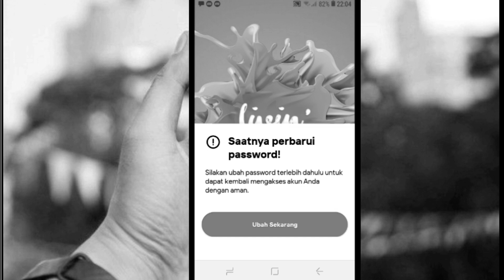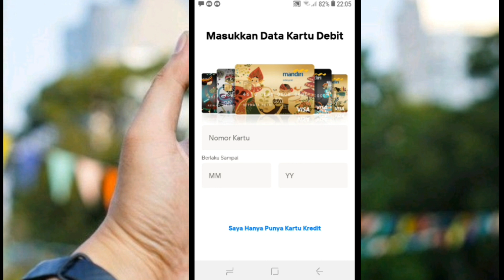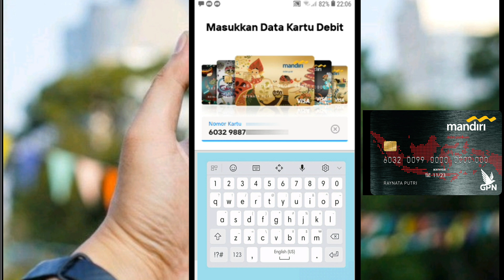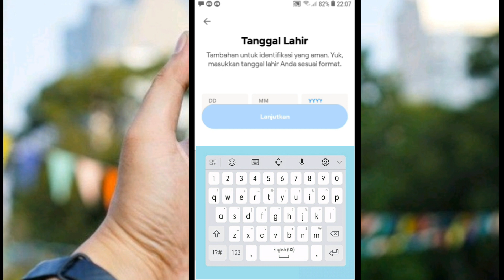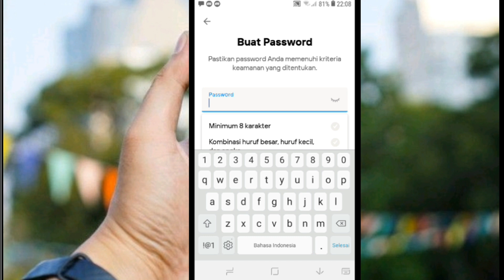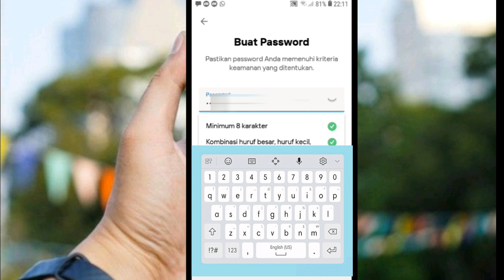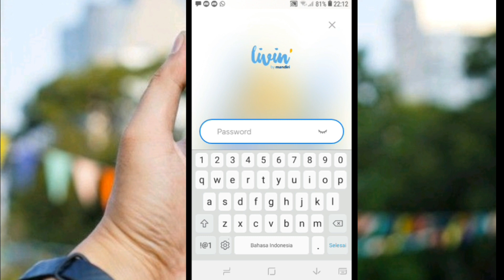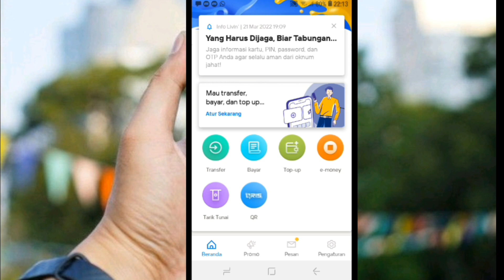cara mengatasi lupa password livin by mandiri